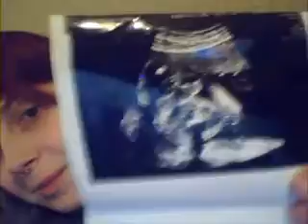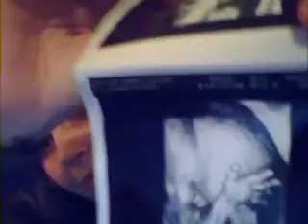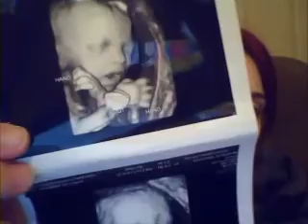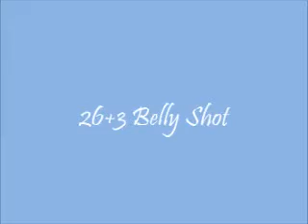Pregnancy Update 26+3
sorry i haven't updated in forever, but i am trying to make up for it. Right now I am at 26+3 and everything is going smoothly! Sorry if the audio is very low, I cant figure out what the problem is yet. Just listen carefully :-)